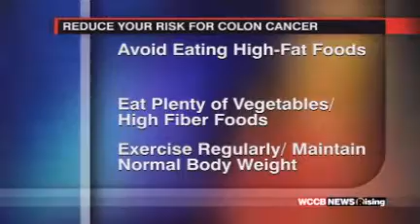Novant House Call: Preventing Colon Cancer